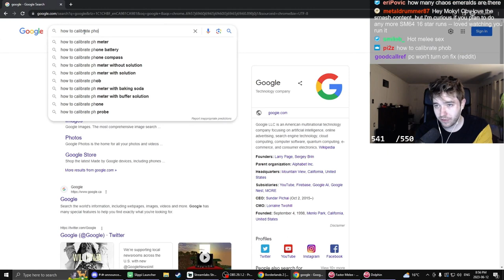im moking im doking (moky_dokie) | Smash Melee Highlights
Timestamps & vods:
[00:00] #1 moky_dokie: im moking im doking

[00:26] #2 CodySchwab: cody shares his favorite foods

[00:31] #3 TourneyLocator: oops.

[00:46] #4 theatwoodbar: Puff edgeguard technique

[01:01] #5 mang0: sick upair

[01:12] #6 Koka: Dinguerie

[01:23] #7 ZainNaghmi: Monday Night Cave Melee Singles ft. Hoss, Zain, Kevin Maples, Maelstrom, and SparkinMed

[01:49] #8 catfishssbm: catfish drift

[02:00] #9 catfishssbm: Shiiv mash??

[02:08] #10 sandersax: SB chargedair edgeguard

[02:18] #11 yasty: no snapback in space

[02:50] #12 FatGoku: that was pretty dope tho right?

[03:06] #13 DJSALTYNUTZ: Try to Camp me LuL

[03:26] #14 theatwoodbar: Martin the cosmic horror

[04:00] #15 yasty: clipped for the emote

[04:09] #16 mang0: mang0 moky mondays :)

[04:37] #17 MG_Draykin: up B read

[04:54] #18 WiseguySSBM: The lad has done it!

[05:54] #19 mang0: Randy :)

[06:24] #20 guldearte: the holy spirit of smash melee.

[06:50] #21 TalkGoMilk: Crazy Combo Potential

[07:15] #22 moky_dokie: how to calibrate phob